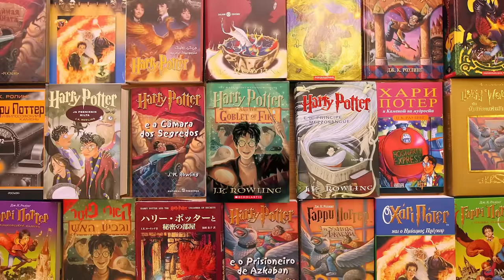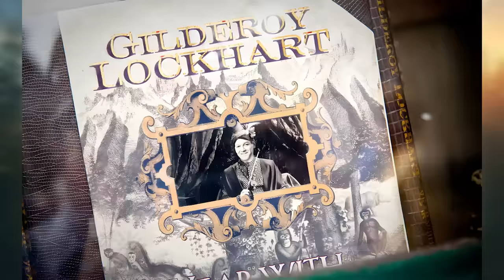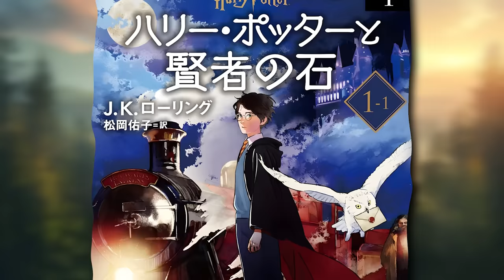Všechny země, které se objevily v sérii Harry Potter!